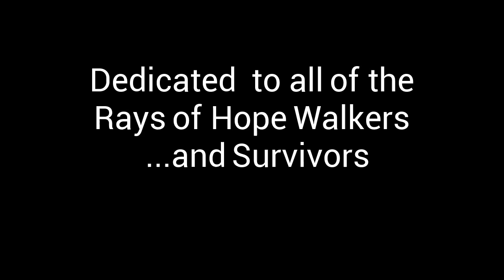Hope - a digital story by Lucy Carvalho